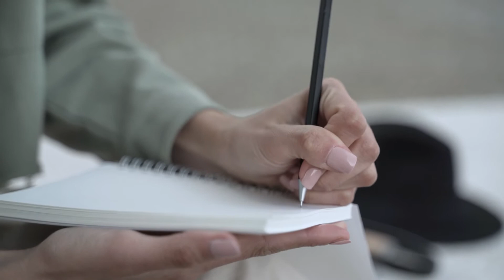किसी के आने की आहट | Kisi ke Aane ki Aahat | Voiceover by Max Vyas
Creative Videos on Social Problems, Life & Health by Max Vyas, A self-made (Motion & Graphic) Artist on Youtube Videos & Filming Service (Shooting, Editing)